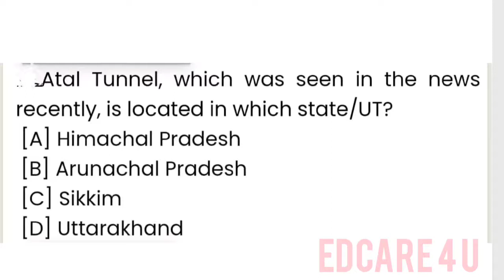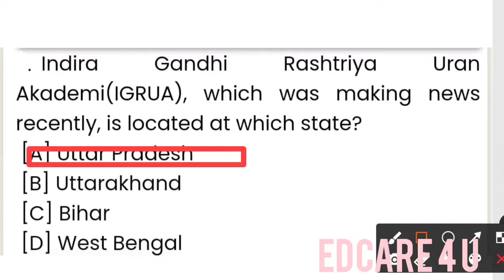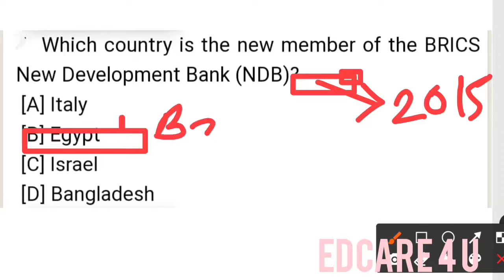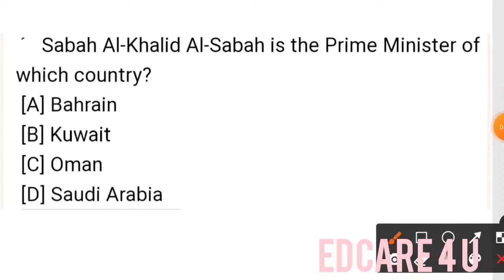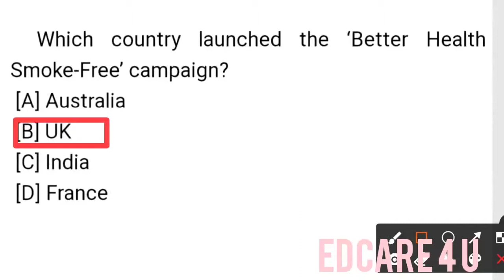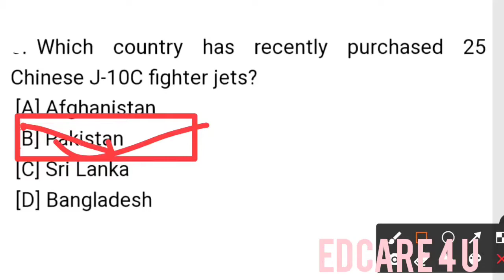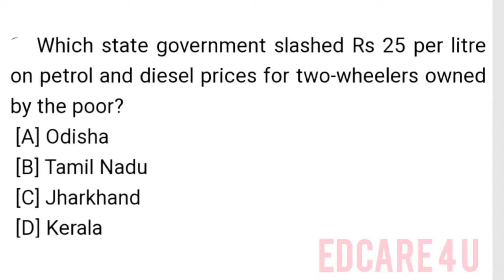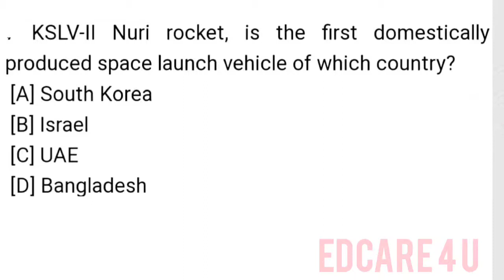7-8 JANUARY, 2022, CURRENT AFFAIRS#ALL ASSAM GOVT EXAM##